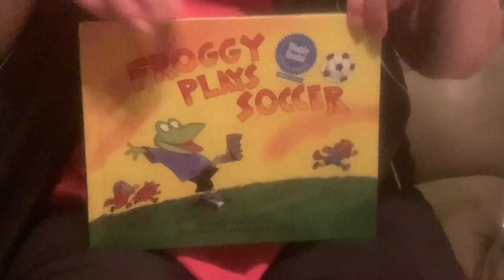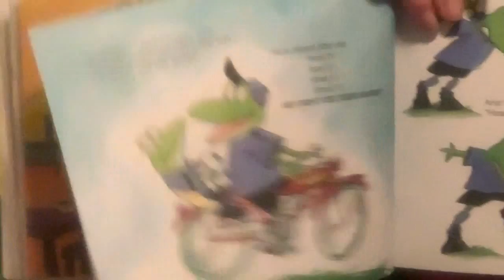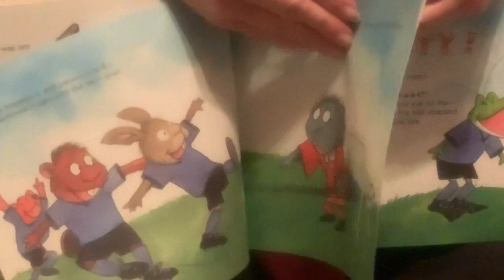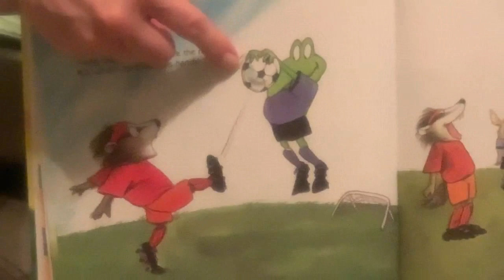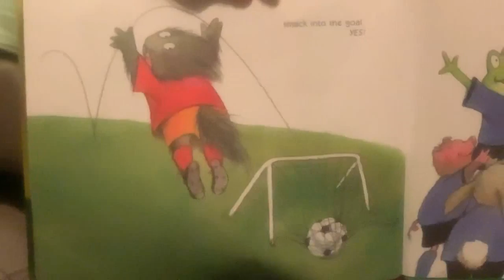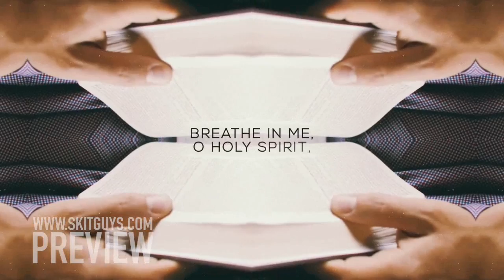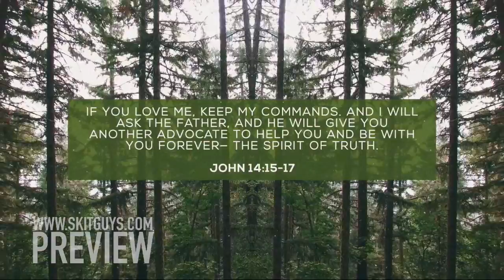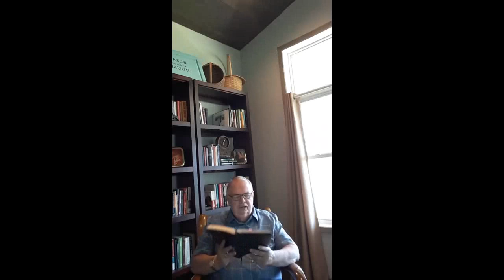Fredonia CP Church 5-31-2020